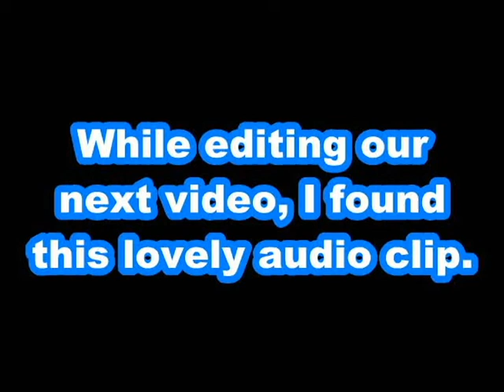CGamingZ Extra! Christian's beautiful singing!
The first CGamingZ extra! A little tidbit I found while editing.